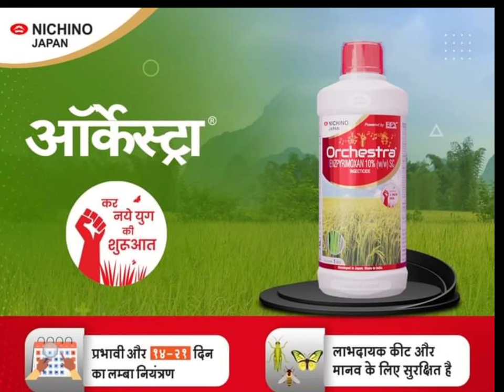Orchestra Nichino Japan